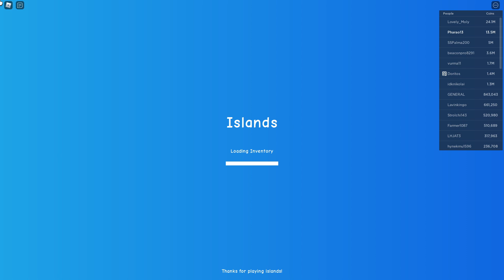Islands I EIN NEUES LIVE EVENT PORTAL !!! I Roblox Deutsch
So farmst du am besten für die neuen Teile für das Portal in Islands

Ich hoffe das Video hat euch gefallen und ein Like oder Abo wäre nett :wink: